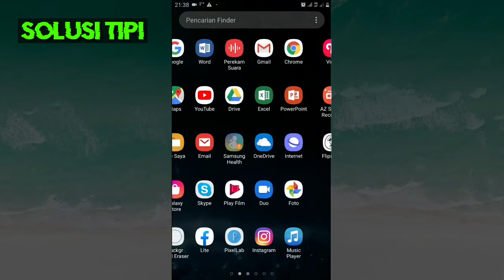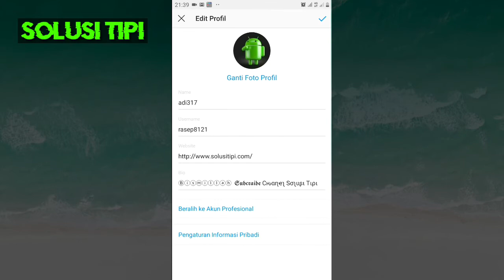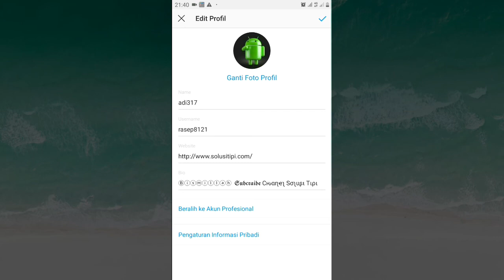Cara Mengganti Email Instagram 2020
Salah satu fungsi email instagram adalah untuk mengatur ulang kata sandi instagram yang jika sewaktu-waktu anda lupa pada kata sandi instagram, Maka dari itu segera ganti email instagram anda dengan email yang benar-benar aktif .